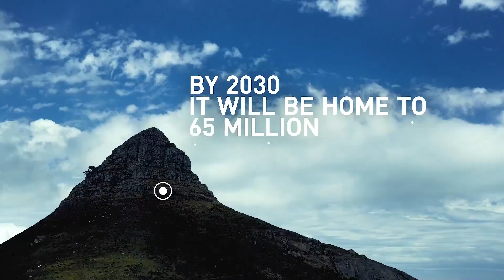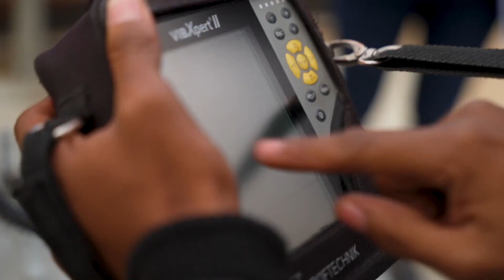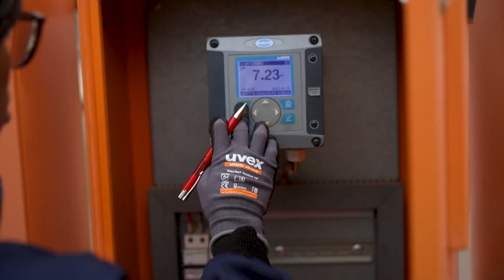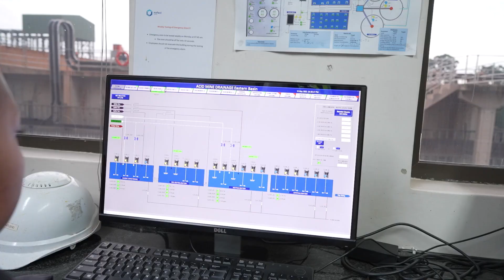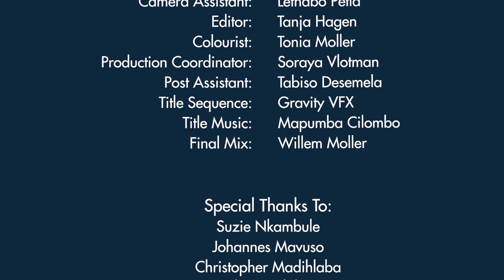SA INC - Season 5 - Nafasi Water (11 minutes)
Bridging Abundance and Scarcity with Innovative Water Solutions.

In the heart of Sub-Saharan Africa, Nafasi Water stands as a beacon of change, spearheading impactful initiatives to revolutionize water security. Operating against a backdrop of pressing challenges, the company strategically addresses issues in chemically polluted environments and employs innovative techniques in seawater desalination. This proactive approach is not just a business endeavour, it's a commitment to safeguarding the future of communities across the continent.

At the core of Nafasi Water's mission is a resolute dedication to maintaining and elevating water quality standards. The company's unwavering commitment extends beyond regulatory requirements, reflecting a profound sense of responsibility towards environmental sustainability and community resilience. Through comprehensive water treatment efforts, Nafasi Water not only purifies water but also ensures that the vital resource becomes a catalyst for positive change.

In the realm of inclusivity, Nafasi Water actively fosters opportunities for women in leadership roles. With a significant percentage of women driving the company's vision, it is reshaping the landscape of a traditionally male-dominated industry. Additionally, initiatives like Enterprise Supplier Development (ESD) play a crucial role in supporting small and medium women-owned enterprises within the business value chain and further contributing to economic empowerment and fostering a diverse industry ecosystem.

Central to Nafasi Water's success is the adoption of cutting-edge membrane technology in the desalination process. This strategic choice not only positions the company at the forefront of innovation but also underscores its commitment to sustainable and efficient water treatment solutions. The incorporation of this technology not only removes unwanted elements from water but also extracts valuable minerals, creating a dual impact of purification and resource optimization.

As Nafasi Water continues to evolve, it serves as a transformative force in Sub-Saharan Africa's water dynamics. The company's journey is not merely a corporate venture, it symbolizes resilience, innovation and a profound commitment to addressing water challenges that impact local economies and communities. Nafasi Water is not just revolutionizing water security, it is paving the way for a sustainable future where water is not just a resource but a source of progress and prosperity. In every drop of purified water, there echoes a narrative of impact and progress, shaping a brighter tomorrow for Sub-Saharan Africa.